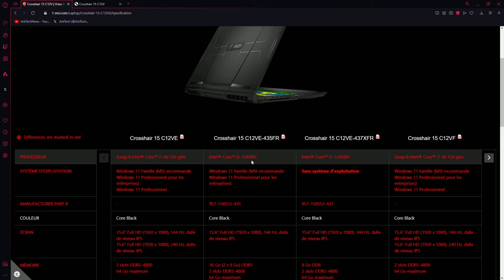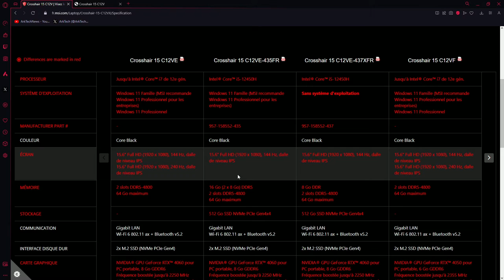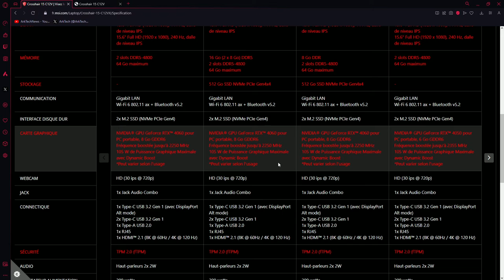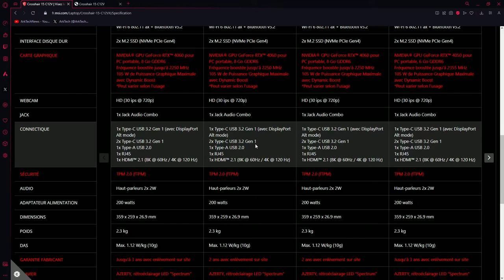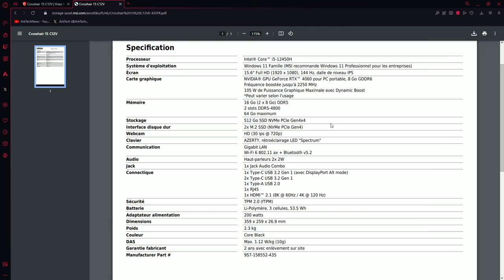Bon plan pc gaming : MSI Crosshair 15 C12VF-434FR, I5 12450H, 16GB DDR5 - 512GB SSD - Nvidia RTX4060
MSI Crosshair 15 C12VF-434FR, I5 12450H, 16GB DDR5 - 512GB SSD - Nvidia RTX4060

MSI Crosshair 15 C12VE-435FR: Intel Core I5 12450H - 16GB DDR5 - 512GB SSD - Nvidia RTX4050

Mémoire extension RAM :
Crucial RAM 64Go Kit (2x32Go) DDR5 4800MHz CL40

Moniteurs pour télétravail / multimédia / jeu :
Dell S2421NX, moniteur 24" ou 27", FHD (1920*1080), 75Hz, AMD freesync, 2* HDMI

AOC Gaming 24G2SP
AOC Gaming 27G2SP

Des câbles haute qualité pour connecter votre box à votre pc/console/réseau ainsi que connecter votre box télé à votre téléviseur :
Câble Ethernet cat. 8 tressé nylon plat
Câble Ethernet cat. 8 tressé nylon rond
Câble HDMI 2.1 Stouchi
Switch 5 ports 1Gbps
Switch 8 ports 1Gbps
Switch 4 ports 2.5Gbps

Intel Core i5 12450H de 12th generation
Nvidia RTX4060 8GB
MUX : Le mode Discrete Graphics pousse les performances du GPU à leur niveau le plus haut
Cooler Boost 5 : Technologie de refroidissement Cooler Boost 5 exclusive avec deux ventilateurs dédiés et six caloducs en cuivre
Matrix Display : affichage jusqu'à 2 ecrans